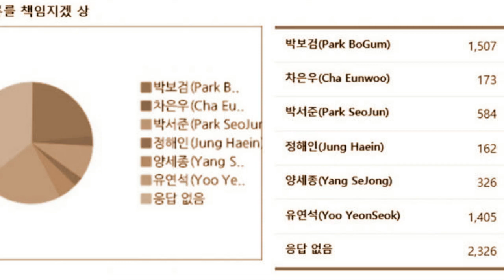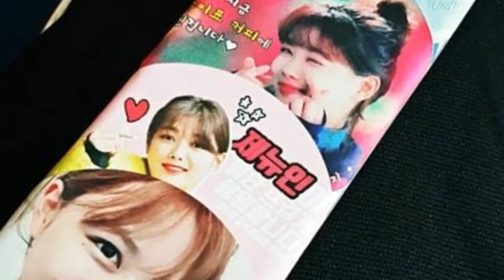190107 Park Bo Gum The results of the poll by AstaTV Magazine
190107 Park Bo Gum The results of the poll by AstaTV Magazine